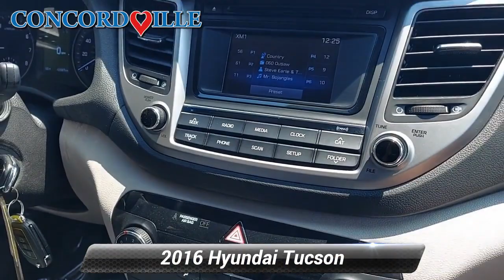Used 2016 Hyundai Tucson SE, Glen Mills, PA SP844A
Concordville Subaru

[RLVID:6491:ac7369bc25701b88:8f8f70f1133b39a7:1]